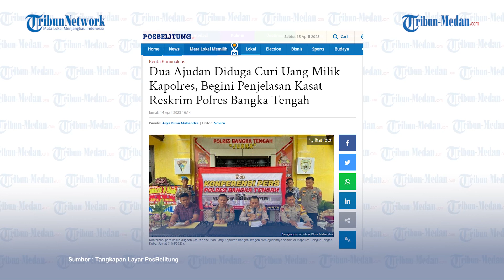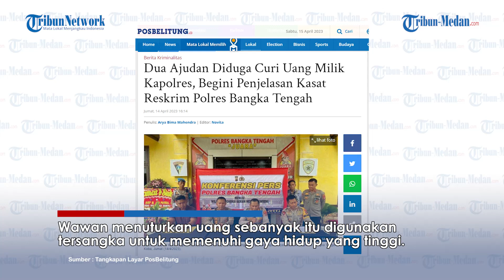Dua Ajudan Nekat Curi Uang Rp 850 Juta Milik Kapolres Bangka Tengah di Rumah Dinas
TRIBUN-MEDAN.Com, Dua ajudan nekat mencuri uang sebanyak Rp 850 juta milik Kapolres Bangka Tengah AKBP Dwi Budi Murtiono di rumah dinasnya.

Aksi nekat tersebut dilakukan oleh dua orang ajudan berinisial G dan S.

G dan S melancarkan aksinya sejak Maret lalu, tepatnya ditanggal 7 dan 27 Maret 2023.

Dikutip dari Tribunnews.com, aksi nekat itu dilakukan saat Kapolres dan istrinya sedang berkegiatan di luar rumah.

G dan S memiliki akses masuk ke rumah dinas Kapolres dan membantu kegiatan sehari-hari.

Kasat Reskrim Polres Bangka Tengah AKP Wawan menyebut dalam aksi pencuriannya tersangka G mengambil uang Rp 370 juta sedangkan S mengambil Rp 480 juta.